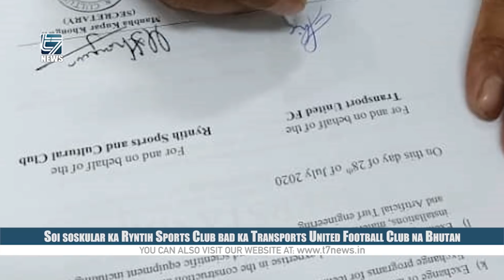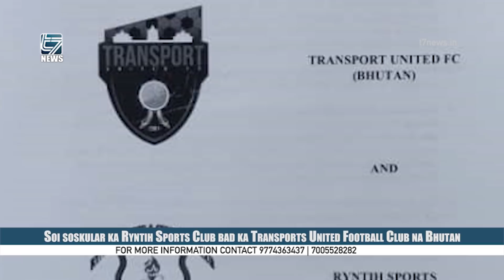Soi soskular ka Ryntih Sports Club bad ka Transports United Football Club na Bhutan